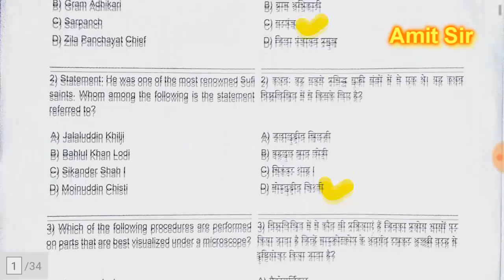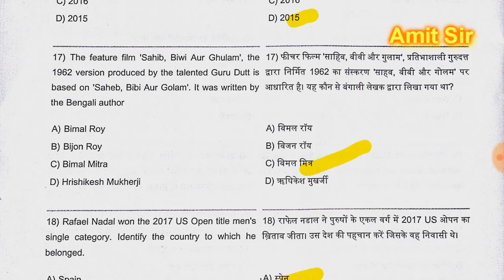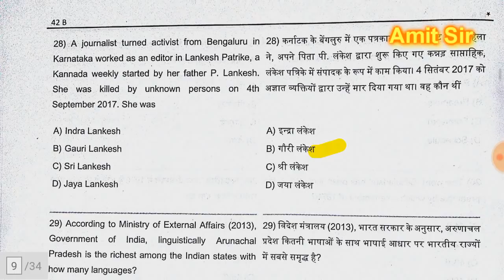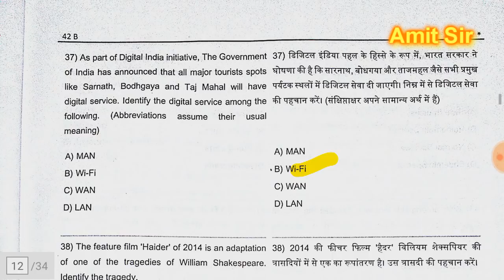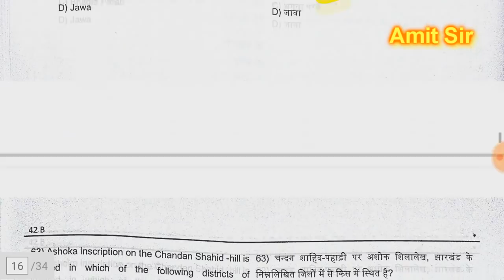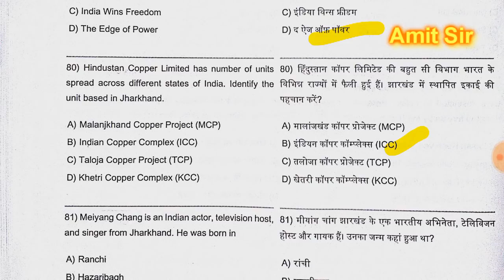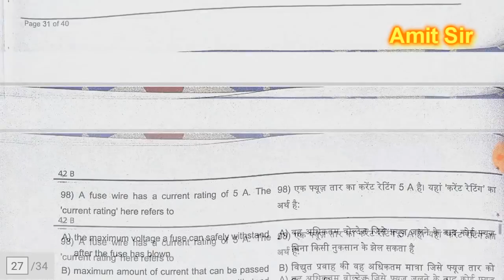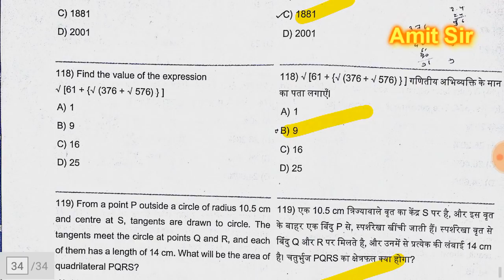Answer key of jssc iIRB (INDIAN RESERVE BATTALION )2017 EXAM DATE 10 DECEMBER 2017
Amit SIR JSSC
jharkhand important gk 1000 //previuos year paper//by jssc jpsc amit sir

JSSC JPSC JHARKHAND SSC GK